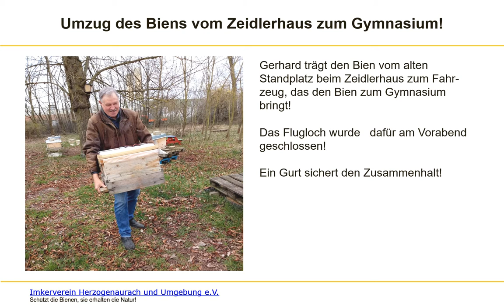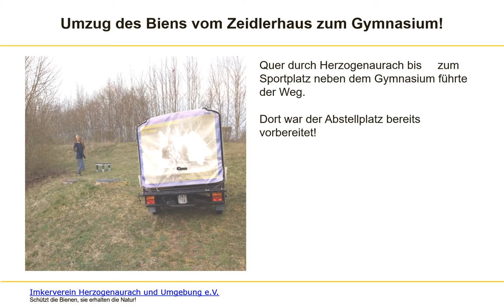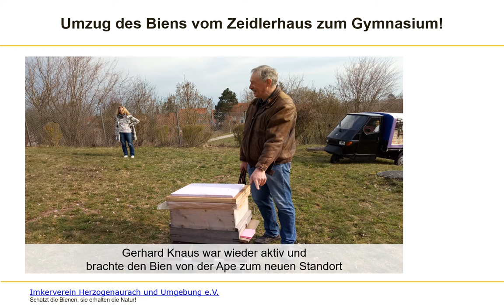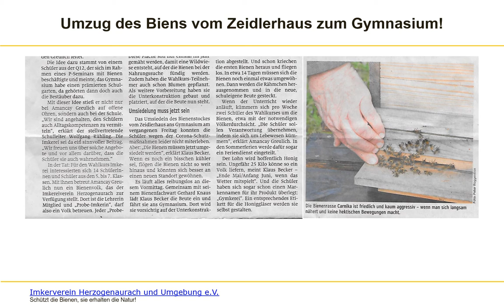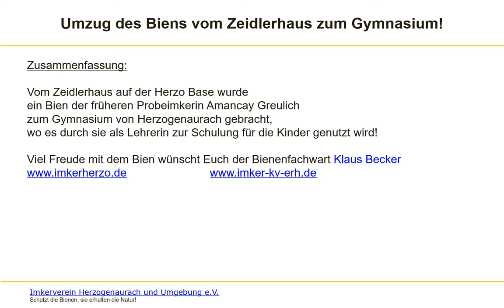Umzug des Biens (Mar 2020)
In this teaching material Klaus Becker, certified beekeeper, talks about a project to include beekeeping in the regular school education.